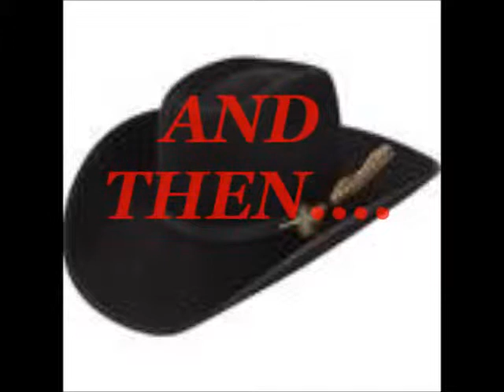What OKIES do AFTER Church!! MUST SEE!!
Awesome time!! CRAZY!! Hilarious!!